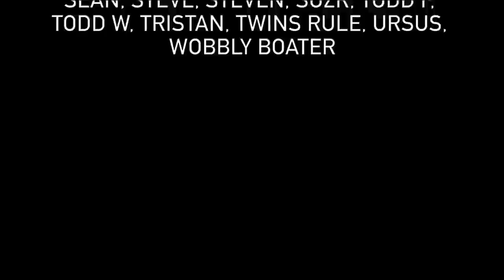277 - The Ups & Downs of Lockdown on a Narrowboat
Todays vlog was filmed on 14th April 2020. We are three weeks into lockdown and need to move the boat up 5 locks to fill our water tank. We know we are very lucky to be spending lockdown on our Narrowboat but we are still finding it hard. And while Retford is the perfect place in many ways we encounter some trouble from some annoying kids who should have been at home.

We hope everyone is doing ok.

M&J&G

► MINIMAL LIST NAVIGABLE WATERWAYS MAP